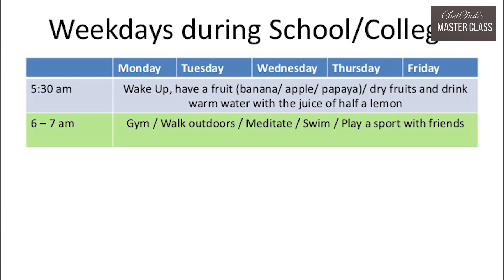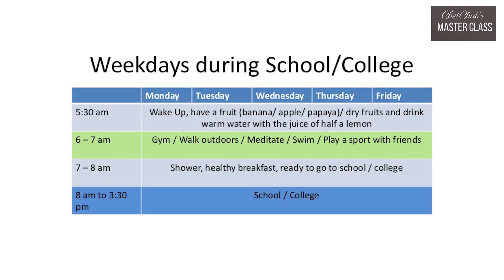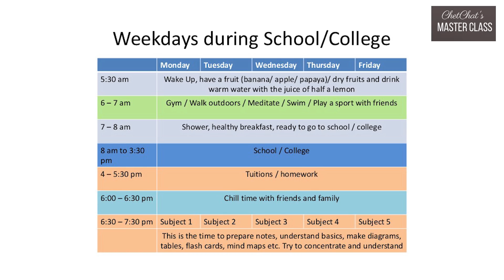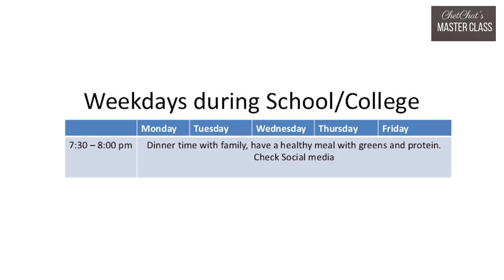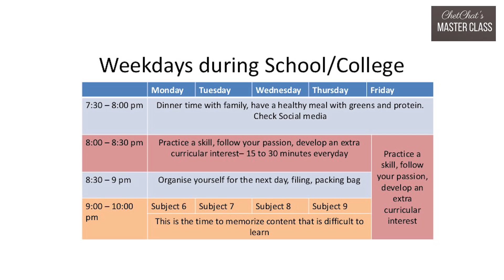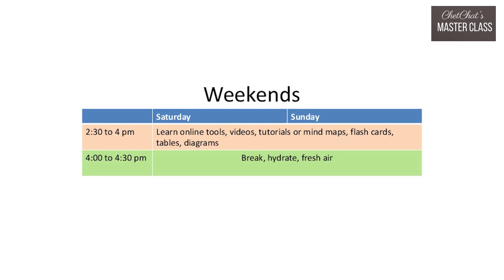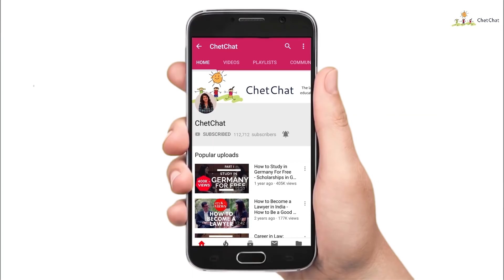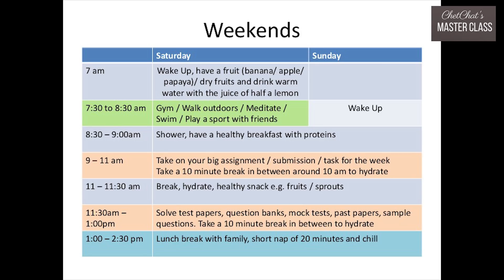Best Time Table For School & College Students | How to Make 100% Successful Time Table | ChetChat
Overall, this time table gives us the following 10 things

1. Enough study Time – about 30 hours a week including tuition time etc. which is an average of more than four hours a day outside of school hours. Which is a lot. So you can adjust this to suit your requirements
2. Sleep of 7 – 8 hours at night with a 20 minute nap in the day time on weekends
3. An hour of Exercise six days a week
4. Ability to Follow your passion every single day
5. Build your profile for college admissions
6. Learn one new and creative thing every week
7. Prepare yourself for a successful life by being organised and disciplined
8. Frequent breaks and
9. Ability to handle Multiple subjects and use different methods of learning
10. Be stress free and happy